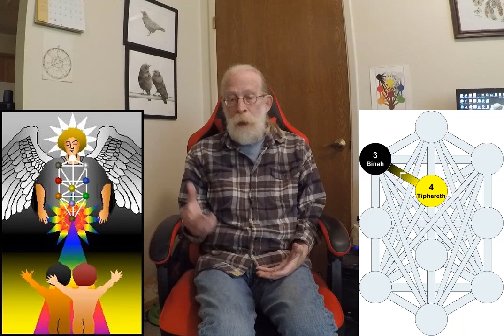Offerings: 36 - The Sword of Wisdom: Language of Essential Meaning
I (Rawn Clark) address a variety of topics suggested by viewers or simply plucked from my own (somewhat twisted?) mind.  LOL  My thirty-sixth video is all about the way in which you can use Essential Meaning to communicate with any other being.  This is a celebration of today's Gemini new moon and start of the third lunar month.  Of course I throw in a big dose of kabbalah for your viewing pleasure!  LOL